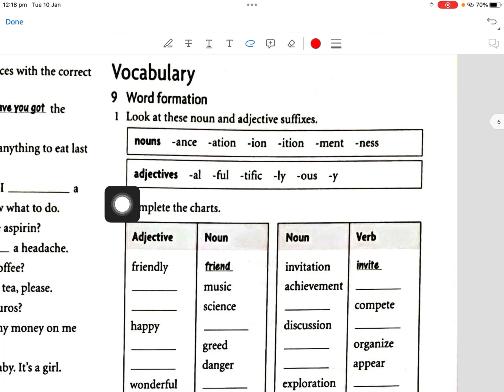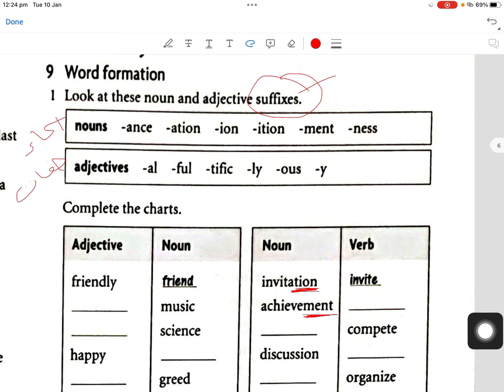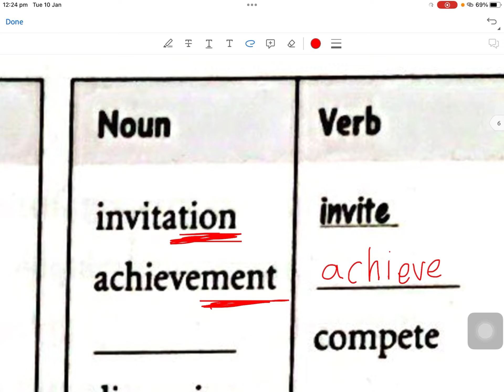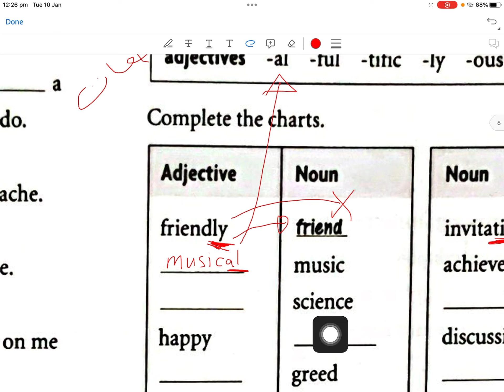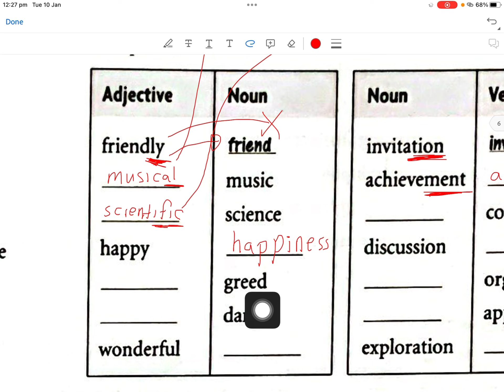Headway plus intermediate p 9 Vocabulary nouns and adjectives ￼